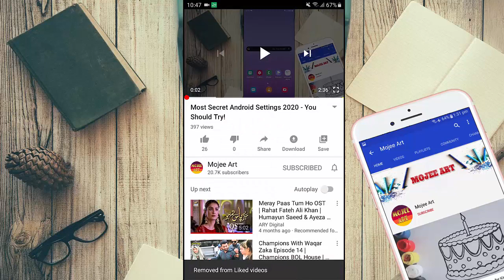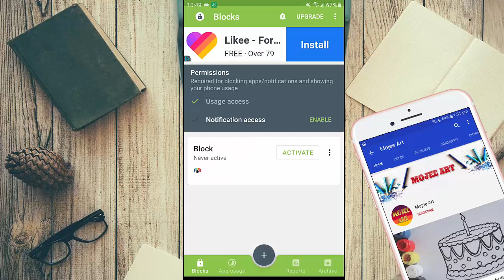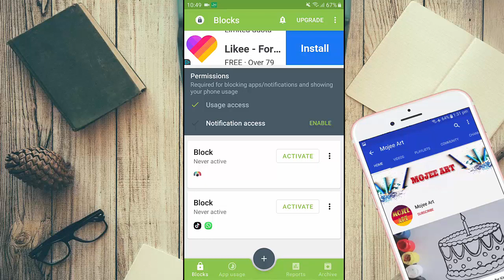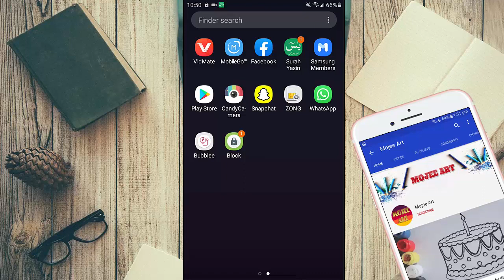Cool Whatsapp Secret Tricks 2020 - You Should Try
Copyrights:
All material is copyrighted by the respected publishers. It is published on the internet only for the sake of Mojee Art and promoting coloring and drawings throughout the world. A complete detail of respected publishers can be given on request.